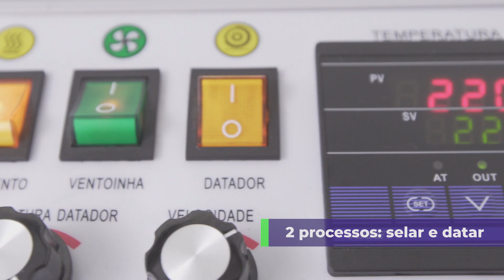Seladoras Automáticas Cetro - Henrique Fogaça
Henrique Fogaça apresenta a linha de seladoras automáticas da Cetro. Horizontal ou vertical, com ou sem datador,  para produtos sólidos ou líquidos, a Cetro tem a solução certa para o seu negócio.

Com as seladoras automáticas Cetro você ganha tempo e agiliza sua produção, podendo embalar até 20 mil produtos em um único dia com apenas operador.